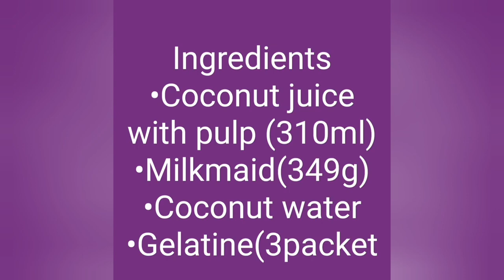4 INGREDIENT EASY COCONUT PUDDING | SIMPLE AND EASY COCONUT PUDDING| ABCD | ITHATHA AND ME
4 INGREDIENT EASY COCONUT PUDDING | SIMPLE AND EASY COCONUT PUDDING| ABCD | ITHATHA AND ME

Channel description
We opened this channel to show our creative skills..and all our videos are in FULL HD So you Can see all detailing
details bellow
1. FLAG IN A BOTTLE
2. BEST OUT OF WASTE
3. DIY EASY ONAM ART
4. A GIFT FOR MY TEACHER
5.BOOK ORGANIZER
6.EASY CANDLELIGHT
7.DIY SHOWCASE WITH CARBOARD
8.BOTTLE ART WITH BUDS
9.SIMPLE BOTTLE ART
10.Q AND A

BOEING BOEING
MOHANLAL BGM
LALLETAN BGM